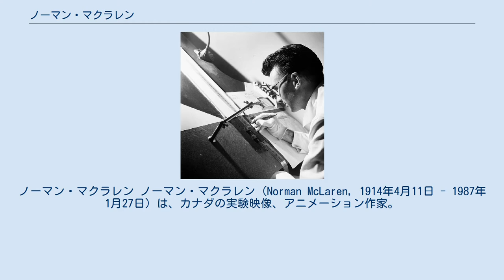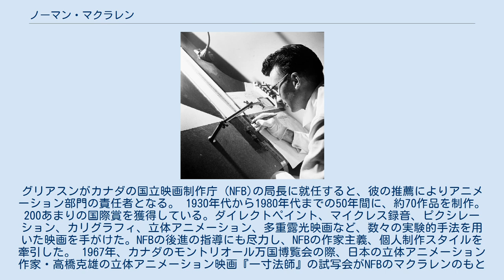ノーマン・マクラレン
アブストラクト・アニメーション
ノーマン・マクラレン ノーマン・マクラレン (Norman McLaren, 1914年4月11日 - 1987年1月27日) は、カナダの実験映像、アニメーション作家。
 スコットランドのスターリング生まれ。
画家を志してグラスゴーの美術学校に入学、セルゲイ・エイゼンシュテインやオスカー・フィッシンガーを始め、多くの優れた映画に出会う。
とりわけ、実験的映像に興味を持ち、在学中にフィルムクラブを作り同時代の巨匠たちのフィルムを見続けたほか、フィルムにダイレクトペイントした作品を自主制作した。
そのときの作品がドキュメンタリー映画監督で映画評論家のジョン・グリアスンの目にとまり、イギリス郵便局（General Post Office）の映画部に招かれる。
その後、ロンドン、アメリカと拠点地を移動。
グリアスンがカナダの国立映画制作庁（NFB)の局長に就任すると、彼の推薦によりアニメーション部門の責任者となる。 1930年代から1980年代までの50年間に、約70作品を制作。200あまりの国際賞を獲得している。ダイレクトペイント、マイクレス録音、ピクシレーション、カリグラフィ、立体アニメーション、多重露光映画など、数々の実験的手法を用いた映画を手がけた。NFBの後進の指導にも尽力し、NFBの作家主義、個人制作スタイルを牽引した。 1967年、カナダのモントリオール万国博覧会の際、日本の立体アニメーション作家・高橋克雄の立体アニメーション映画『一寸法師』の試写会がNFBのマクラレンのもとで行われた。『一寸法師』を観た後、マクラレンは高橋に『どうしても解析したい特撮場面があるのでフィルムを一週間預かりたい。』と申し入れた。高橋がこれを快諾すると、代わりに自分の特撮の秘密を教えるからスタジオに遊びに来るように言い、高橋を自分のスタジオに招き入れてお互いの技法についての種明かしや意見交換など楽しい会話を交わすこととなった。高橋はマクラレンのスタジオでカリグラフィのマシンや撮り方を見せてもらい、マクラレンは『一寸法師』で使われている高橋考案のブレ技法の撮り方を教わった。このモントリオール博覧会でマクラレン監督やチェコのイジー・トルンカ監督の手がけた巨大で迫力のある映像展示に圧倒された高橋は、1970年の日本万国博覧会に向けてマクラレンからの励ましのことばを胸に奮起。日立グループ館における企画コンペにインタラクティブ型映像展示を取り入れて起用された。高橋の東京中央プロダクション・高橋克雄著作権事務所にはマクラレン本人、スタジオ内の様子やマーク・スレード部長、若手のスタッフ、マクラレンのもとに集まっていたアニメーション作家たちと一緒に撮影された珍しいスナップ写真や記念写真などが貴重な資料として保管されている。